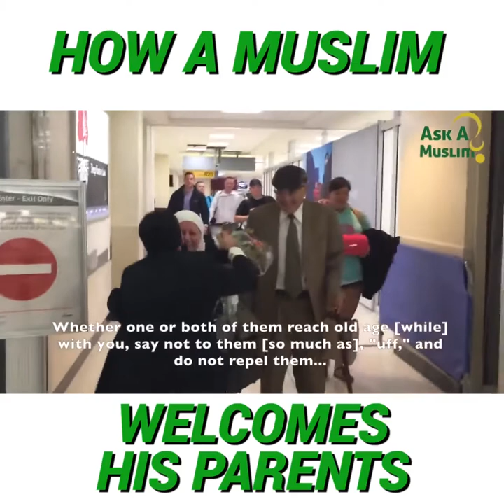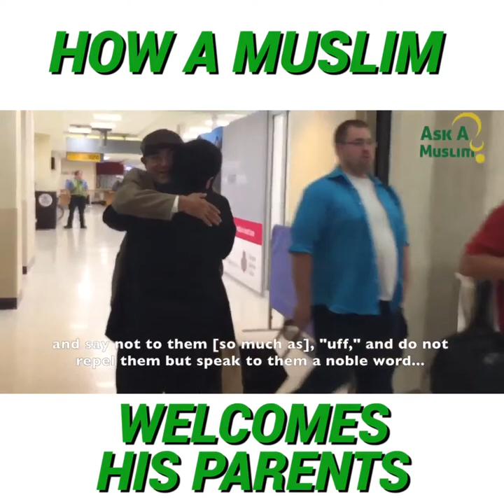How a Muslim welcomes his parents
Treat your parents well. They always love you ❤️ :)